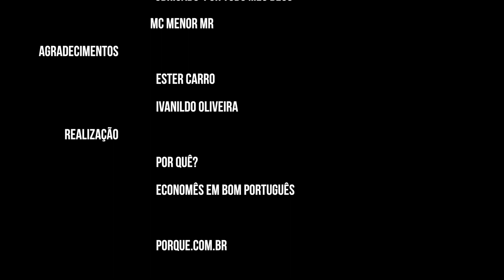MC KURT & MARIA DA CONCEIÇÃO | SEM PATRÃO #02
Neste episódio da série Sem Patrão, conhecemos dois pequenos negócios da comunidade do Jardim Colombo, em São Paulo. MC Kurt é um jovem que cortava o cabelo dos amigos numa viela e decidiu assumir um ponto comercial numa rua movimentada da comunidade. Na mesma rua, Maria da Conceição acabou de inaugurar uma barraca de salgados e caldos, que ela administra junto com sua filha para complementar a renda da família.

A série de vídeos "Sem Patrão - Empreendendo nas periferias" traz  depoimentos de donos de pequenos negócios sobre como tomam suas decisões profissionais, suas razões para criarem seus negócios e as vantagens e desvantagens dessa forma de trabalho. A série foi realizada pelo Por Quê? com o apoio do INFI - Instituto FEBRABAN de Educação e colaboração do Arq.Futuro - plataforma de discussão sobre as cidades.

31/05
08/06
e 15/06